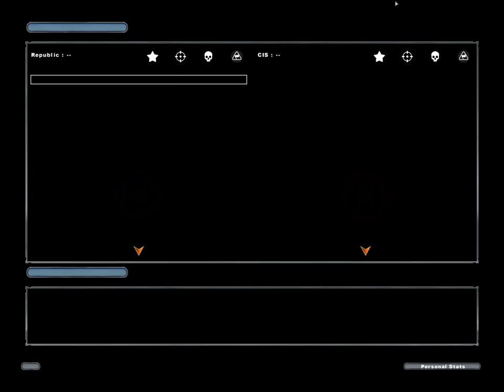Star Wars Battlefront II, Part 2: We Have Reserves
In which I play the first space mission of Star Wars Battlefront II.